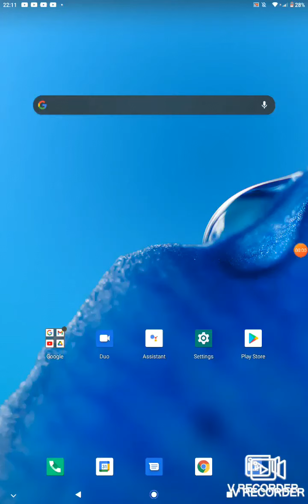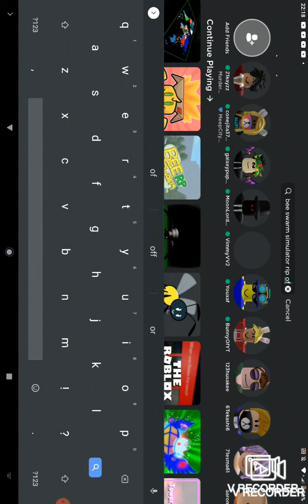bee swarm simulator copies but GLITCH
Stupid camera whyd you turn on the side now my video is ruined :'v